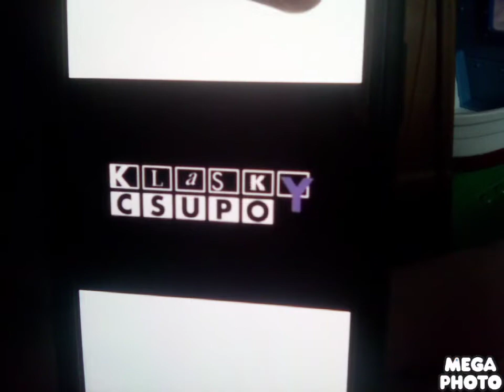SpongeBob SquarePants our huge adventure